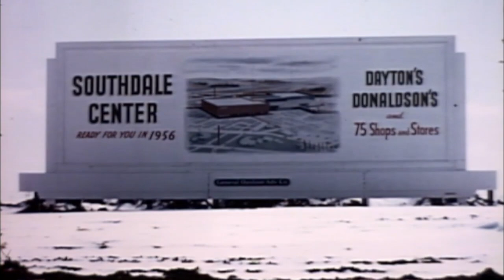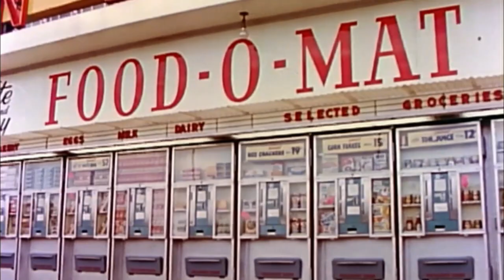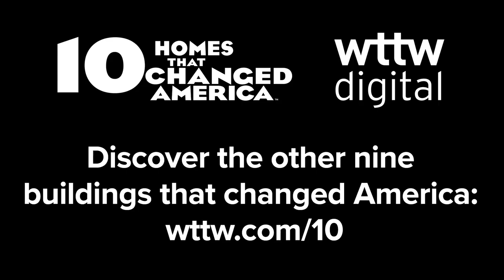How a Socialist Architect Created a Mainstay of American Capitalism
Victor Gruen's Southdale Mall in Minnesota was supposed to be a utopian community center that would replace the street life of a downtown for suburbia. This first modern indoor mall would provide a gathering place modelled after the street life of Gruen's native Vienna, making up just one part of a planned community. Instead it became a place to buy and sell and make money, and was an agent of suburban sprawl, which Gruen opposed.